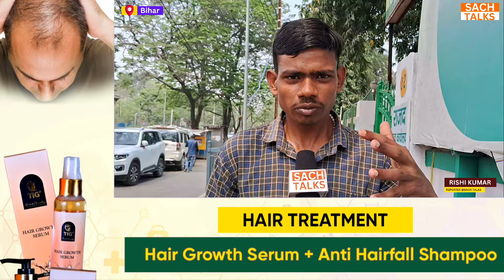लालू प्रसाद यादव अपने बेटी को किडनी के बदले टिकट दिए हैं?